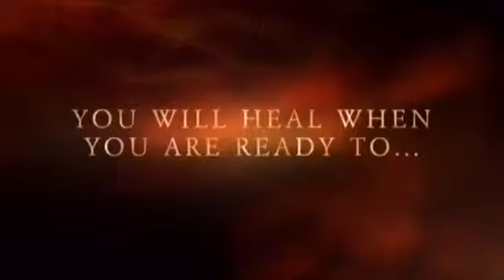Healing Hands || A Wattpad Trailer